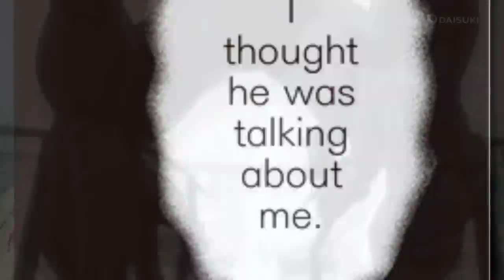Возвращение Бороса и Бласта/ Сайтама освободил Бога Монстров | Озвучка 209 главы манги Ванпанчмен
В этом видео вы увидите озвучку и Обзор новой 209 главы манги Ванпанчмен, в которой вы увидите Битву Сайтамы против Гароу в
финальной форме, а также появление Бороса, Бласта и защитников вселенной Ванпанчмен!
Сценарист Манги : ONE
Художник : Мурата Юсукэ